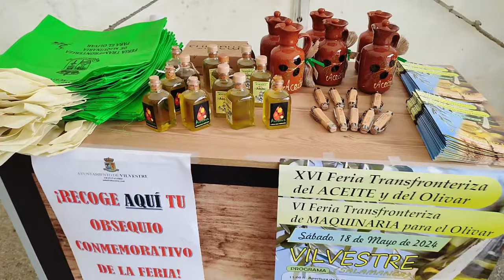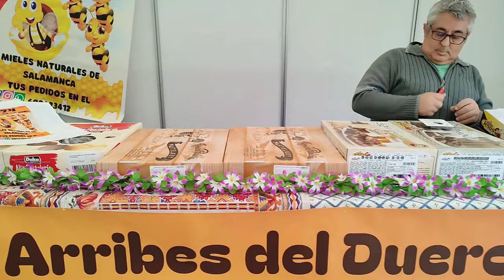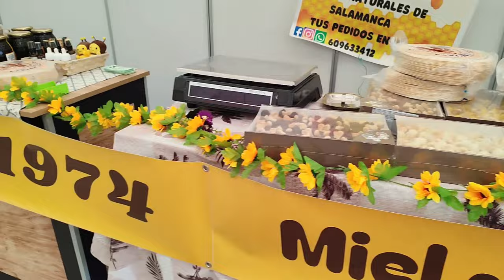Feria del Aceite y el Olivar de Vilvestre